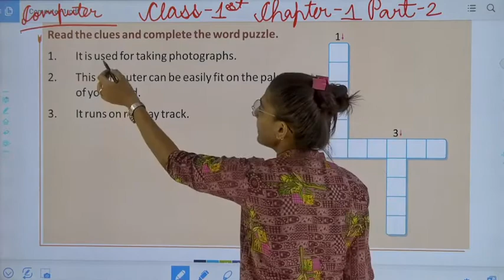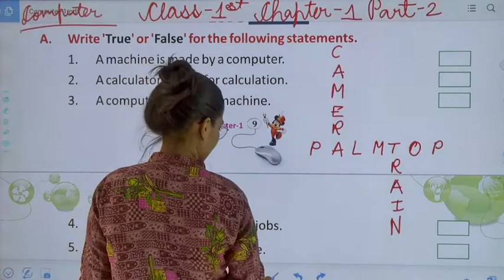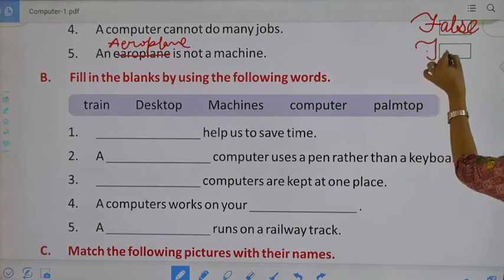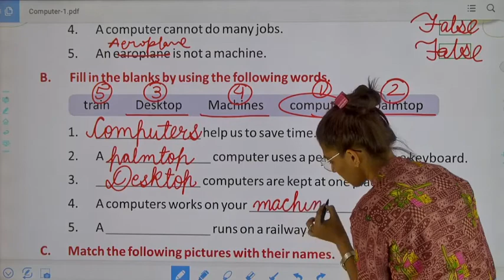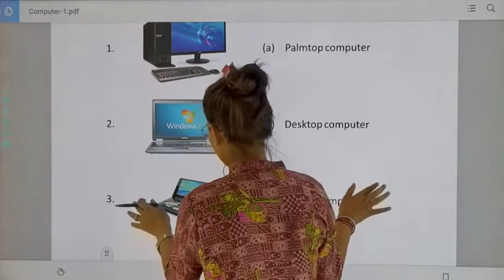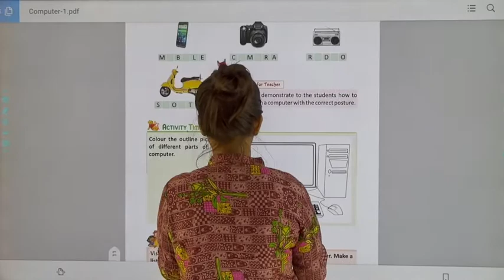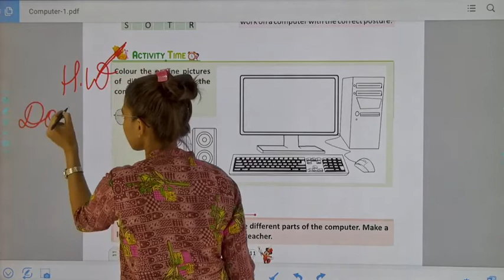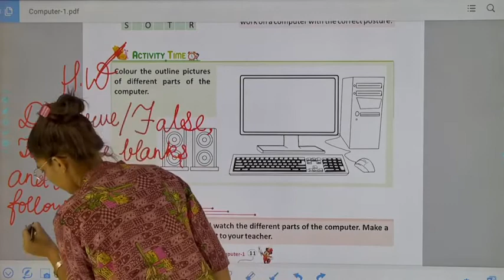Class 1 Computer Ch 1 Part 2